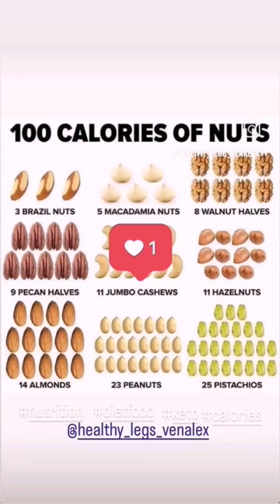healthy diet flavonoids diosmin legs amazon hesperidin boxing uk fitness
➡ You can buy Flavonoids on amazon